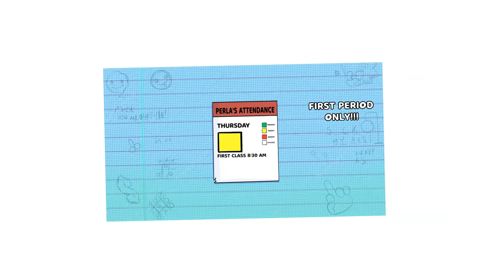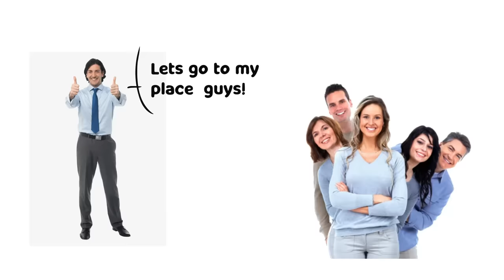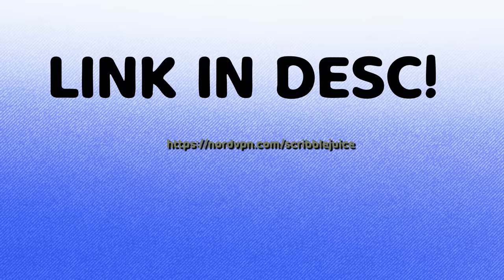I RAN OVER A BABY WITH MY SLED!! just kidding..well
Cyber Month Deal! to get a 2-year plan plus 1 additional month with a huge discount.
good morning gamers and happy new year!!! i hope everyone can accomplish their goals and stay in good health. I am so very happy to be doing this as a job so I will forever be grateful that you all enjoy watching my content :) thank you all so much !!

AMAZING PEOPLE WHO HELPED W THE VIDEO !!
Makaryo: @_Maka_11
SuMoCo: @su_moco
thnx to my buddy @kennythedevil for voicing the litte kid

Push that little tiny bell so you'll receive notifications every time I upload!